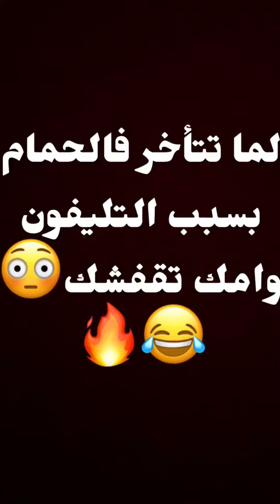لما تتأخر فالحمام بسبب التليفون وامك تقفشك😂😳👩🏻